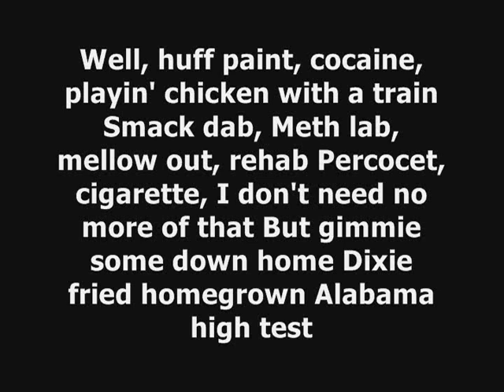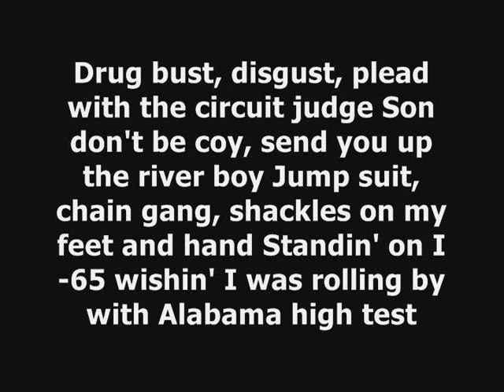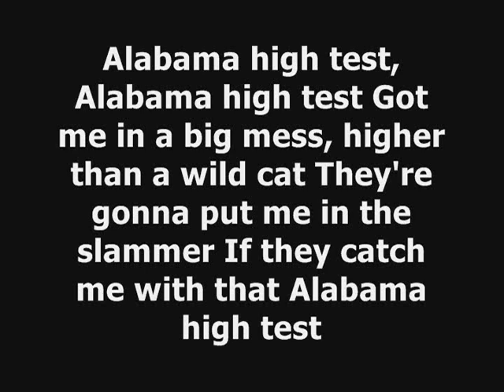Old Crow Medicine Show - Alabama High Test Lyrics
Give it a Like for Old Crow Medicine Show!

Add me/Follow me; I'll be sure to add you back or accept your friend request! Please send all requests to any of my links!